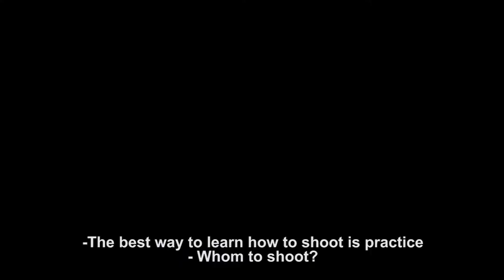Leon Done in 60 sec